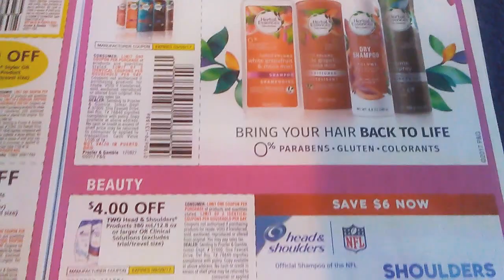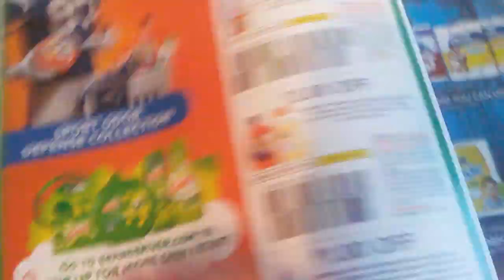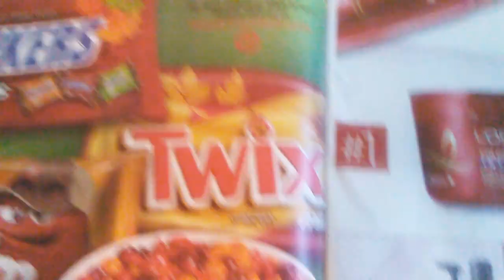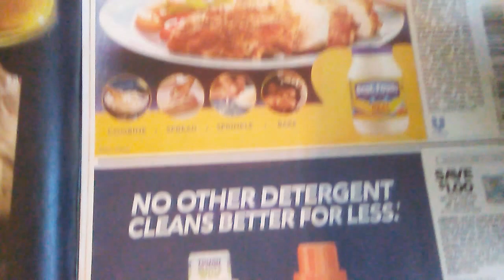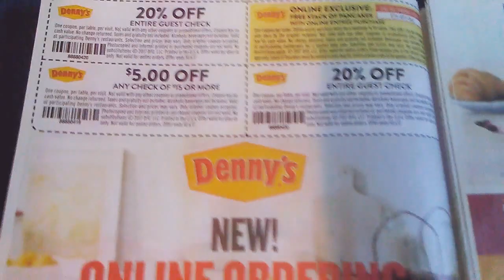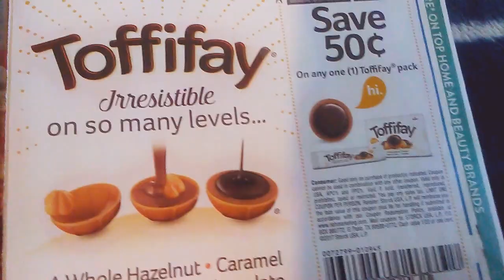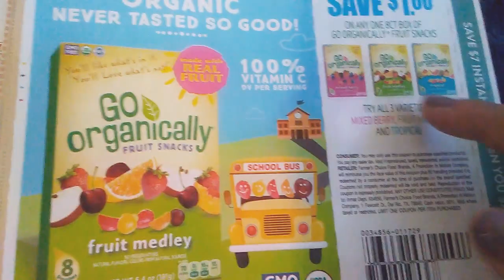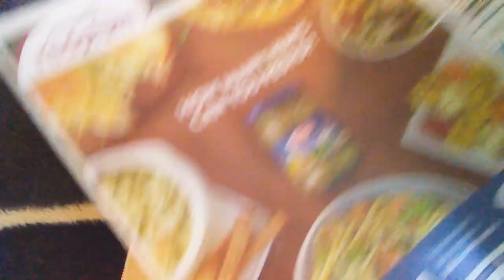P&G, Redplum y SmartSource ➡AGOSTO 27